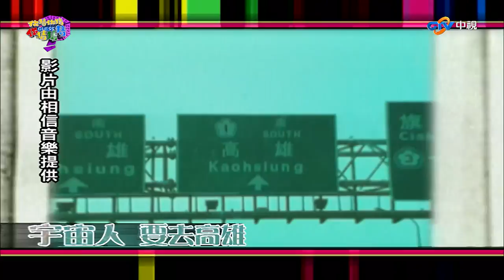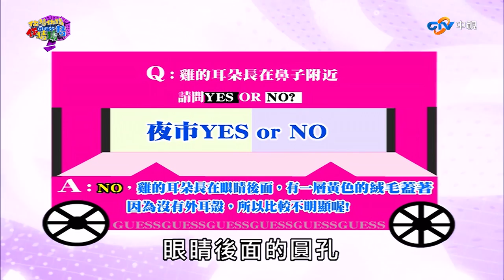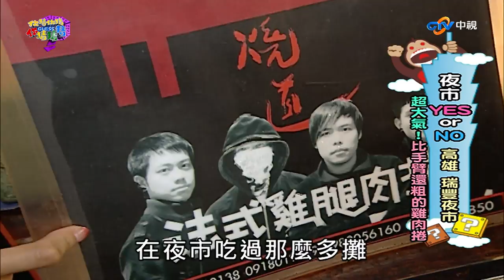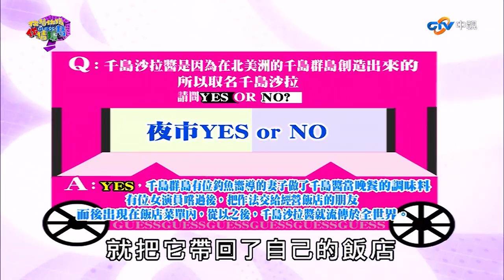【你猜你猜你猜猜猜】( 全台首位全盲鋼琴家－黃裕翔/高雄瑞豐夜市GO!/卓文萱、張勛傑、小甜甜)第26集_2011年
主持人：吳宗憲、侯佩岑
外景小天使：吳怡霈
來　賓：卓文萱、張勛傑、小甜甜、焦糖、潘嘉麗

✪假的不能真～現場來了塑膠袋畫家、氣球畫家、全盲鋼琴家、？！到底誰在說謊呢？
✪我變我變我變變變～！童顏辣媽來了！三位成熟的高中生中，哪位是28歲的辣媽呢？！
✪夜市YES OR NO~→爆漿可樂餅、法式雞肉捲、酥炸大魷魚、最強牛排、果香滷味